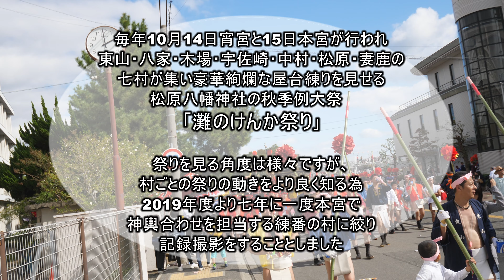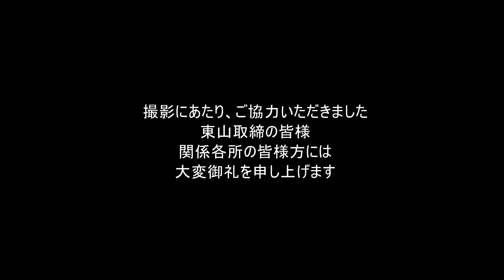灘のけんか祭り2019：松原八幡神社から旧道を通り、祭りの舞台は御旅山へ！超満員の広畠での神輿練りに大歓声が巻き起こる！[本宮] Vol.6 =神輿合わせ広畠編=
祭りの見どころはどこにある！？

祭りを知るために7年間は気になるところを流れに沿って撮影してきた
どんな人にも与えられた24時間、たった一人でどこをどう切り取るのか
撮影前も、終わってからもいつも考えていた

祭りについてもっと良く知るためには各村の動きを把握する必要があると考え
2019年度からは一つの村にずっとついてまわることとした。

ではその時に何を基準とするのか？

華である屋台をメインとするなら今までやってきている
幟密着？檀尻密着？裏方密着！？うーんそこまでテレビ的なものは自分にはできない

考えた結果「練番＝七年に一度神輿を担当する村」密着することに。
元号改定、宮本東山が練番と始まりに良いと考えたからである。

2018年末～一年近くに及ぶ密着映像撮影が始まり
宵宮、本宮で終わりを迎えた。全記録がここに！
(youtube再編集版、Blu-ray完全ノーカット版は別途販売中)

～Vol.6　神輿合わせ広畠編～
松原八幡神社での神輿出しが終わるころ
本宮の祭り舞台となる御旅山には露払いである
松原の獅子屋台（てんてんつき）が到着していました。

入れ替わりで神輿が広畠に入場すると
待っていた観衆が大きな声援を送ってくれます

神輿合わせが始まると、神輿同士がぶち当たるたびに
おぉー等の歓声、拍手などが巻き起こります。